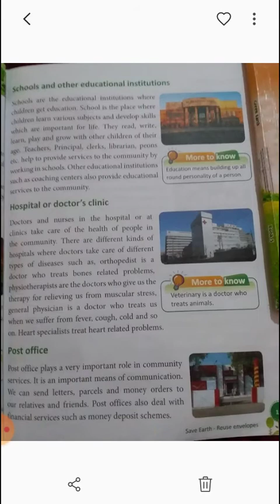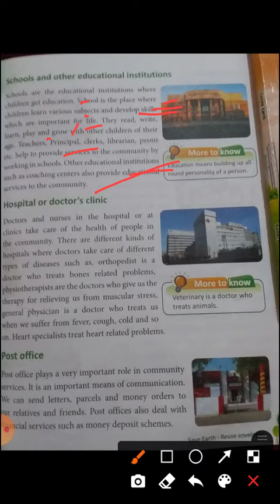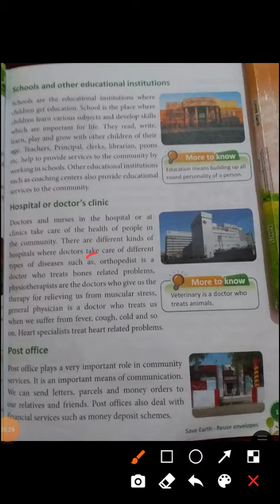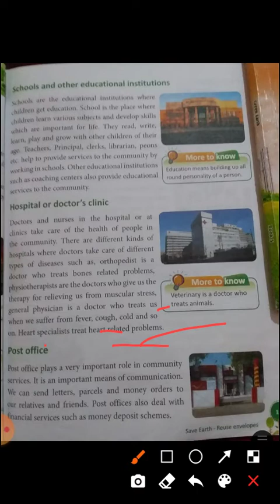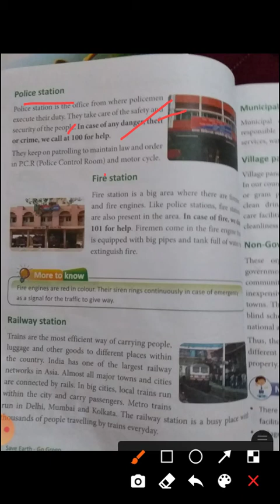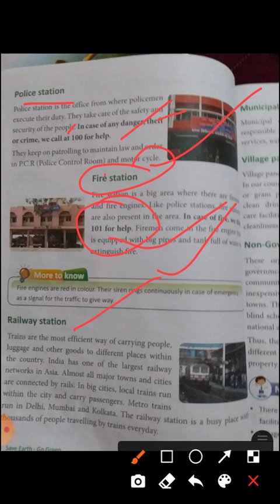Class 4th E.V.S chapter 3 part 1.